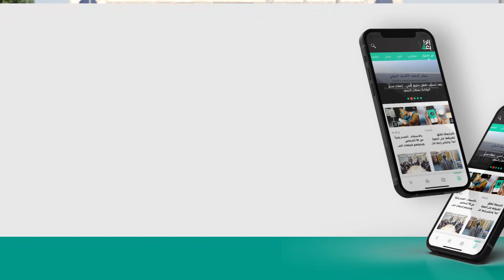رغم الموارد الطبيعية والموقع الاستراتيجي.. محافظة البصرة تفتقر لأيسر الخدمات وتشكو الإهمال الحكومي